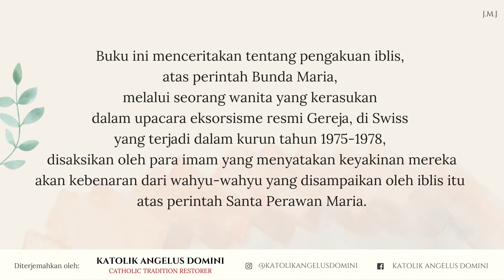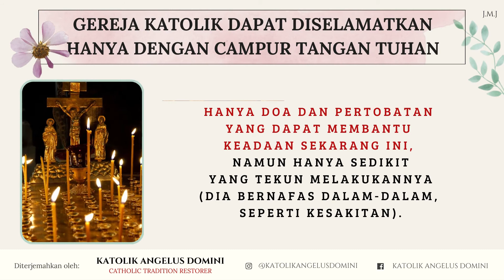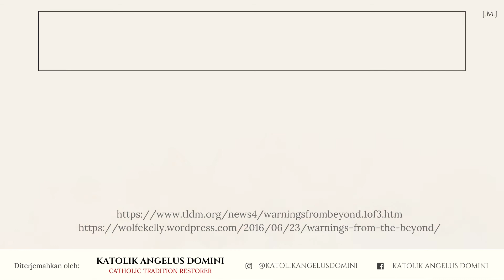Warning from Beyond - Topik 36: Gereja Katolik dapat Diselamatkan Hanya dengan Campur Tangan Tuhan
Sumber:
Warning From Beyond
(Diterjemahkan oleh Nancy Knowles Smith
dari buku ‘Avertissements de l’Au’delà à l’Église Contemporaine – Aveux de l’Enfer’ oleh Jean Marty)

+JMJ+
Catholic Tradition Restorer
Facebook: Katolik Angelus Domini | Instagram: @katolikangelusdomini